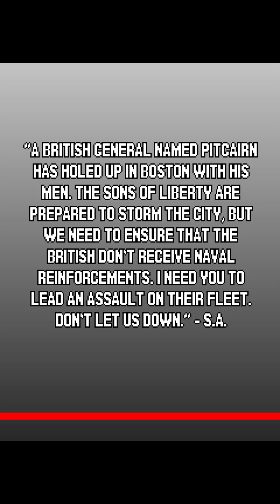Assassins Creed III Mobile Java Game Level 4